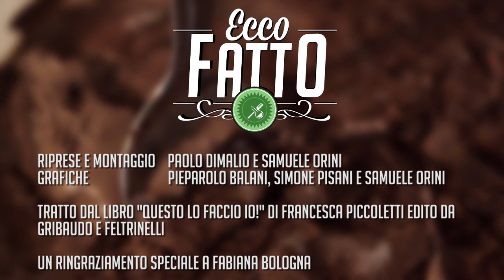Come fare il gelato in casa senza la gelatiera: facile, economico e naturale. Ecco Fatto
‘Ecco Fatto’ è un programma di Paolo Dimalio, Samuele Orini e Francesca Piccoletti (collaboratrice e blogger di greenme.it), grafica di Pierpaolo Balani, Samuele Orini e Simone Pisani